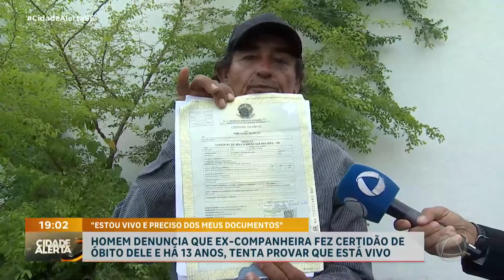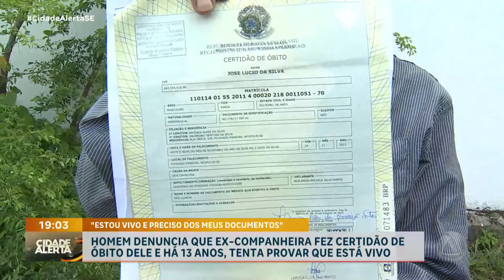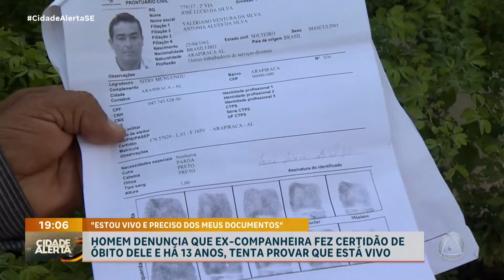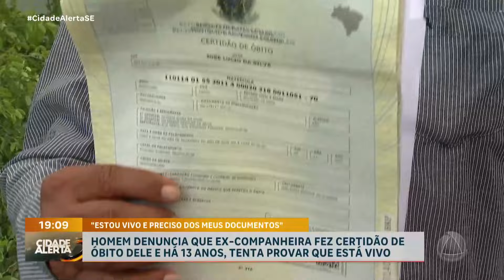Homem denuncia que ex companheira fez certidão de óbito dele - CA